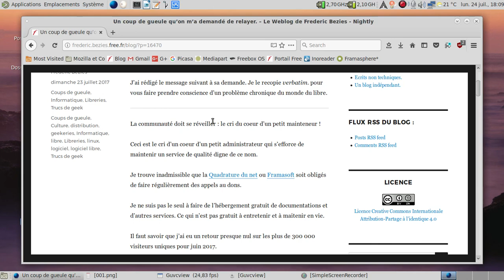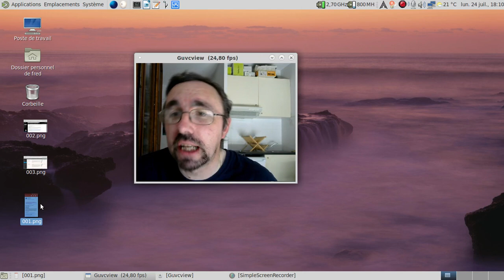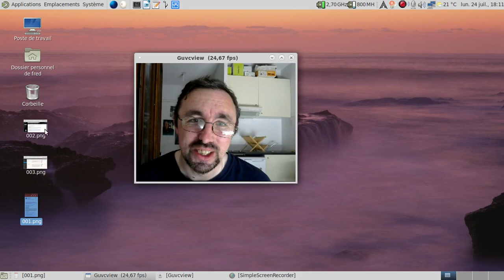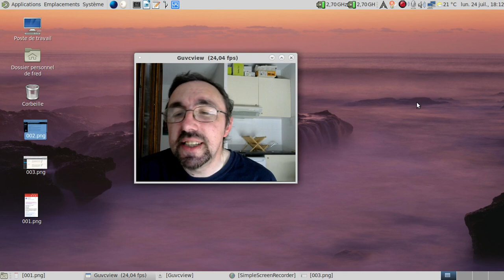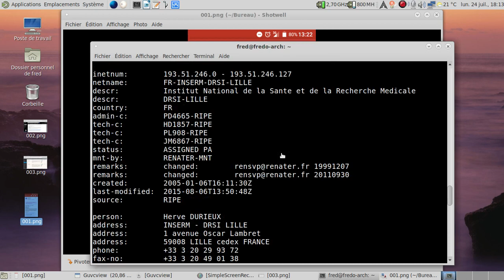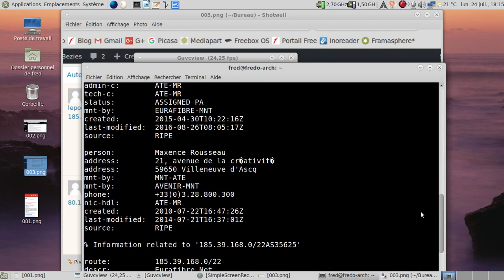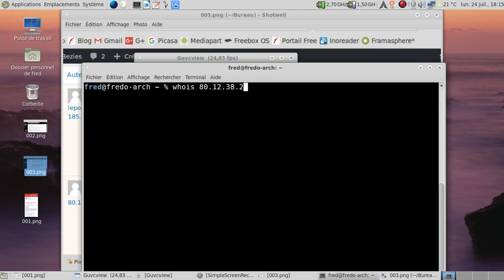Ah, les haters... :D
Moquons-nous de la plaie de l'internet actuel, les haters !